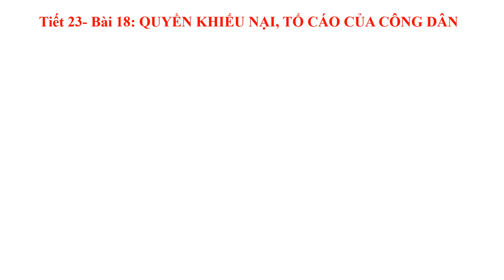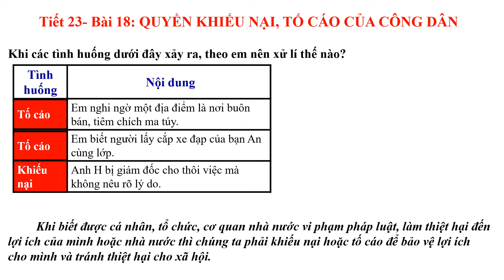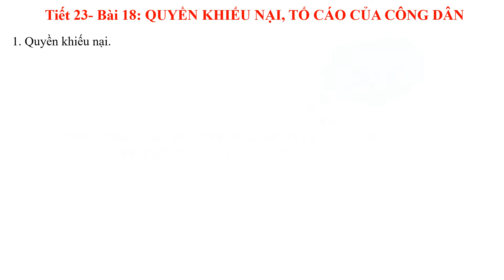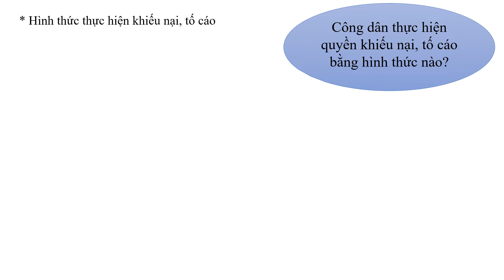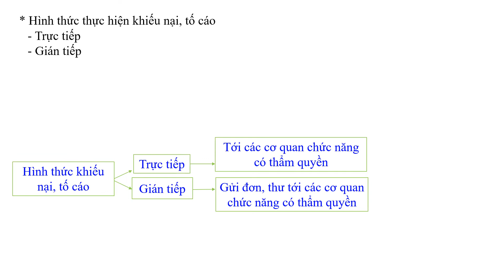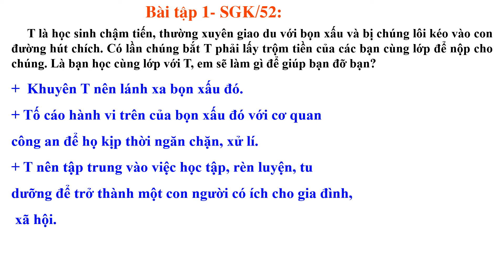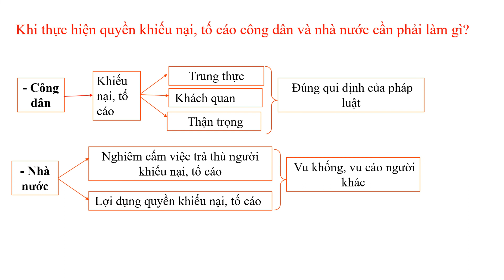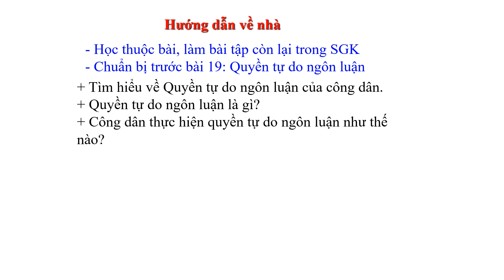GDCD 8_Tuần 24_Tiết 23_Bài 18: Quyền khiếu nại tố cáo của công dân